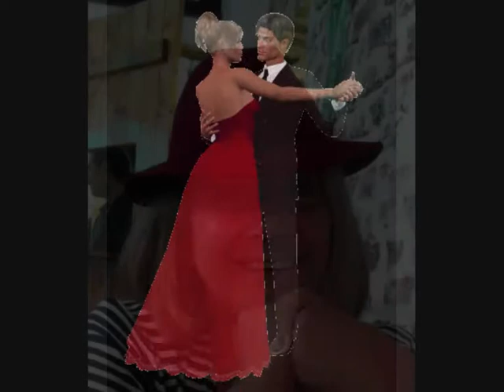Héléanne chante "Allons valsons "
Allons valsons !
 Olivier Rech a su mettre en musique  les paroles que j'ai écrites  pour en faire une petite valse que j'interprète .
Alors dansez maintenant ...